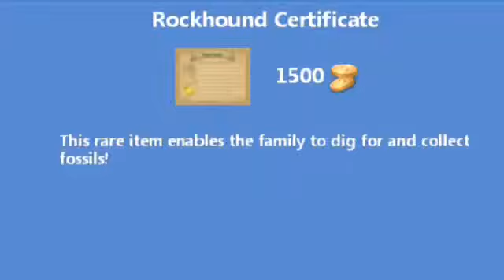Virtual Families 2 Part 14- Bad Puns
Nothing much happened in today's part. Just me making bad puns and confusing myself about brunch. That's all. :) you can watch this still however if you don't believe me.